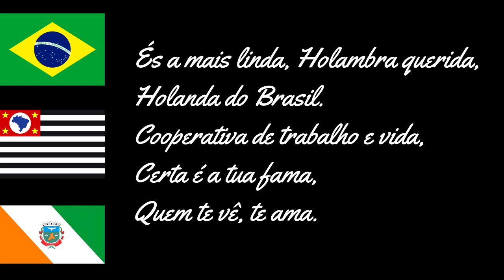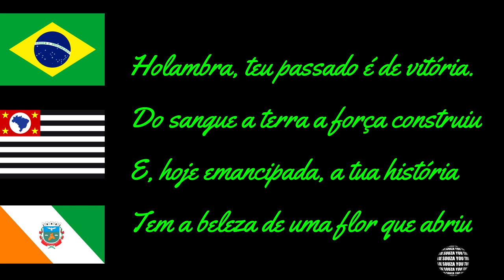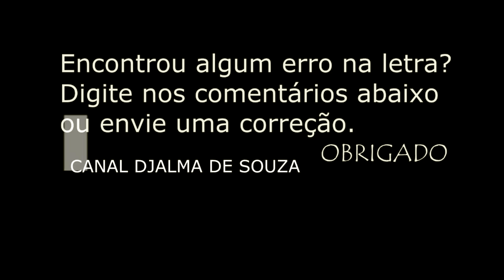HOLAMBRA -SP SÍMBOLOS DO MUNICÍPIO , HINO LETRA E MÚSICA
HOLAMBRA 29/08/23
Holambra é um município brasileiro do estado de São Paulo e microrregião de Campinas, fundada em 14 de julho de 1948. Seu nome, junção de Holanda, América e Brasil, se dá em virtude da colônia neerlandesa que se firmou na antiga fazenda Ribeirão. A cidade destaca-se por ter o 61° índice de qualidade de vida do Brasil e por ter o melhor índice de segurança do país. Com mão de obra qualificada no setor agrícola, o município destaca-se como o maior centro de produção de flores e plantas ornamentais da América Latina. Holambra é considerada oficialmente uma estância turística e anualmente promove a maior exposição de flores da América Latina: a Expoflora.

História
Em consequência da devastação causada pela Segunda Guerra Mundial, o governo neerlandês estimulou a imigração de uma parte da população para a Austrália, o Brasil, o Canadá e a França. O Brasil foi o único país a permitir a vinda de grande grupos de católicos. Com consentimento do governo neerlandês, a Associação Neerlandesa dos Lavradores e Horticultores Católicos (neerlandês: Katholieke Nederlandse Boer en Tuinders Bond) enviou uma comissão para o Brasil para coordenar a imigração de neerlandeses e para fixar um acordo com o governo brasileiro.

Flores da Expoflora.
Um grupo de aproximadamente quinhentos imigrantes, provenientes da província de Brabante do Norte, imigram para o Brasil e estabelecem-se na antiga fazenda Ribeirão no estado de São Paulo. Eles fundam em 14 de julho de 1948 a colônia Holambra I e a Cooperativa Agropecuária Holambra, com o objetivo de produzir leite e laticínios. Como o gado holandês trazido pelos imigrantes foi dizimado por doenças tropicais, eles optaram pela suinocultura e a criação de galinhas.

Com a vinda de um novo grupo de imigrantes neerlandeses em 1951 é iniciado o cultivo de flores com a produção de gladíolos, sendo expandido entre 1958 e 1965. Em 1972 foi criado o departamento de floricultura para a venda de grande variedades de flores e plantas ornamentais e em 1989 foi iniciado o leilão de plantas e flores.

Em 27 de outubro de 1991 98% da população votou a favor da emancipação do distrito, surgindo assim o município de Holambra. O município recebeu em 1998 o predicado de Estância Turística da Embratur.

Estância turística

Portal da cidade.
Holambra é um dos 29 municípios paulistas considerados Estâncias Turísticas pelo Estado de São Paulo, por cumprirem determinados pré-requisitos definidos por Lei Estadual. Tal status garante a esses municípios uma verba maior por parte do Estado para a promoção do turismo regional. Também, o município adquire o direito de agregar junto a seu nome o título de "estância turística", termo pelo qual passa a ser designado tanto pelo expediente municipal oficial quanto pelas referências estaduais.
MOINHO DOS POVOS UNIDOS
HOLAMBRA
HOLANDA
PORTAL DO MOINHO
ARTESANSATO HOLAMBRA
CORREDOR DOS GUARDA CHUVAS
DECK DO AMOR
Casa Bella Restaurante
Martin Holandesa
Tratterie Holandesa
Zoet en Zout